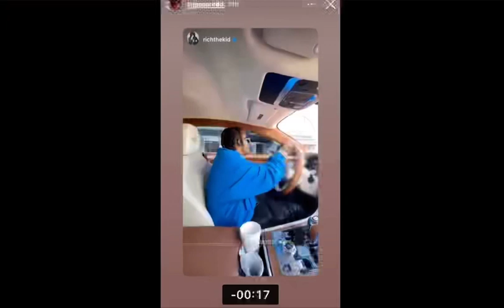Trippie Redd - Broken Heart (ft. Rich The Kid) [Snippet]